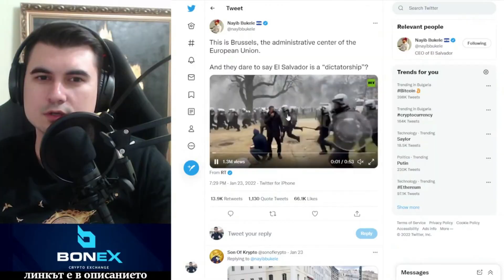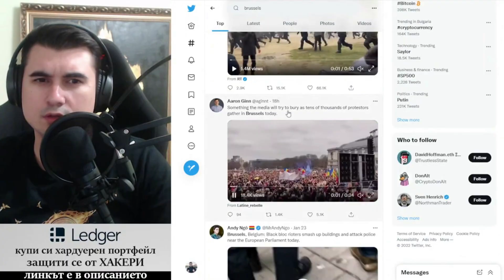В Брюксел гонят хората с щитове, бухалки и струя вода.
---=== Пишем история ===---
Не гледай от страни, нека напишем история заедно!

10% лихва в долари, 10-20% лихва в криптовалути - как да станете "Liquidity Provider" в Децентрализираната борса Uniswap

Закупете криптовалути от ДОКАЗАЛИТЕ СЕ борси:
1. Kraken - ЕДИНСТВЕНАТА крипто борса с БАНКОВ лиценз в света
2. FTX Exchange - един от най-агресивно развиващите се борси, с най-много медийни партьнроства, безплатно теглене от борсата до Ledger
3. Binance - най-голям избор на шиткойни - 10% по-ниски такси ако се регистрирате с този рефърал
4. Coinbase - Щатска борса, която вече е Publicly Traded Company (Получавате +$10 БОНУС като се регистрирате през моя линк и изпълните изискванията за търгуване)